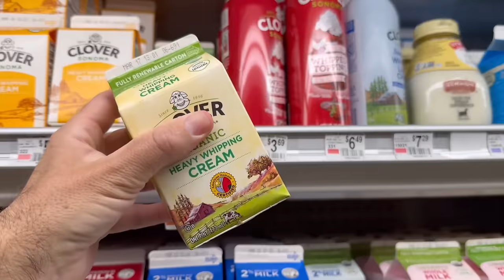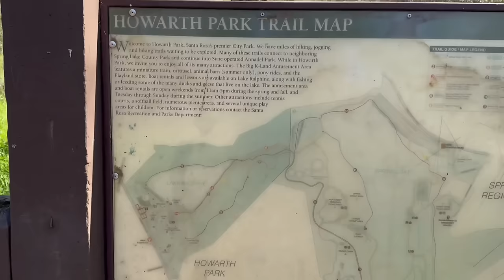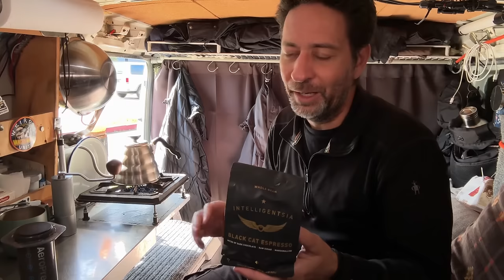Endless Bad Advice In Vanlife, City Vanlife Versus Desert Van Living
There is too much bad advice given out when discussing vanlife. The one big piece of advice that is given often is to pack up and drive to the desert. And I think for many of us, that is very poor advice.
If you’d like to try my favorite hot sauce, Yellowbird, here’s a